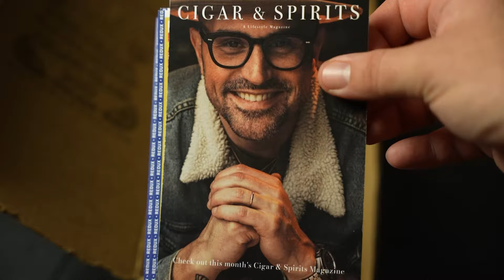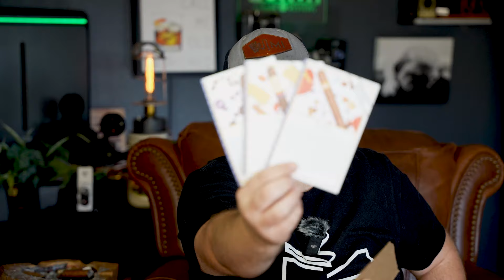My First Privada Cigar Club Unboxing | Pick Jimi Cigar Reviews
Welcome to Pick Jimi, you can call me DJ. This is my review of the Privada Cigar Club monthly subscription box.

The Bushel of Bad Apples!

Follow Me On These Platforms Too!

Music Licenses:
Intro    QM8XBGRYP3J5BGMY

*Per YouTube's TOS I do not encourage the sale of tobacco products. These videos are vlogs and they are meant for entertainment. Only drink and smoke legally and responsibly!*

Show me what you're Smokin'!